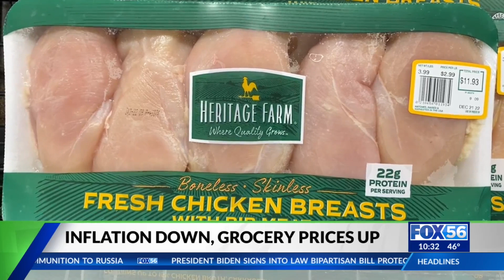Even with a slowing in inflation, grocery prices continue to rise.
Disruptions to supply chains continue to impact the prices of food.